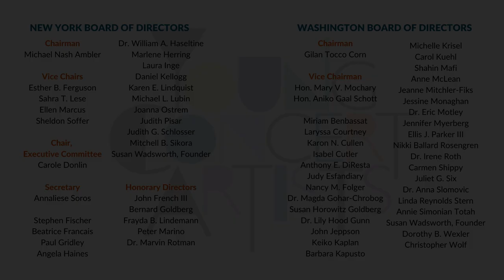Jonathan Swensen - Encore performance at The Morgan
WEDNESDAY: Young Concert Artists and The Morgan Library are delighted to present Jonathan Swensen's Encore performance in Gilder Lehrman Hall. Jonathan is joined by fabulous pianist Adam Golka in a program that you don't want to miss!

We look forward to welcoming you back into the concert hall soon - but in the meantime, sit back and enjoy this virtual performance.

DEBUSSY: Sonata for Cello and Piano in D minor
LUTOSŁAWSKI: Grave: Metamorphoses for cello and piano
RACHMANINOFF: Cello Sonata in G minor Op. 19

See the rest of our Encore performances presented in collaboration with The Morgan Library this spring